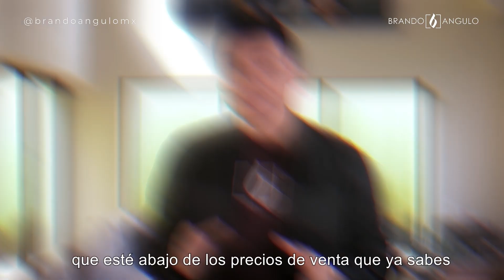¿Cómo convertirte en millonario remodelando y vendiendo departamentos? | Brando Angulo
Uno de los caminos para emprender en bienes raíces sin la necesidad de mucho capital es sin duda remodelar y vender departamentos. Así fue como empecé a capitalizar. El día de hoy te explico cómo hacer este tipo de proyectos.

No importa si no tienes dinero y no sabes nada sobre bienes raíces, con mucha preparación y esfuerzo puedes lograr desarrollar proyectos inmobiliarios.